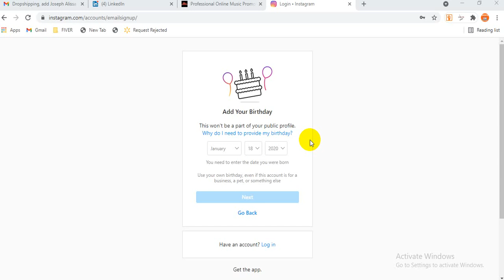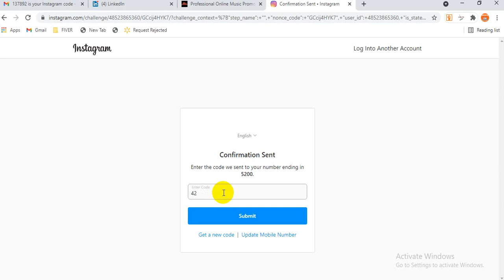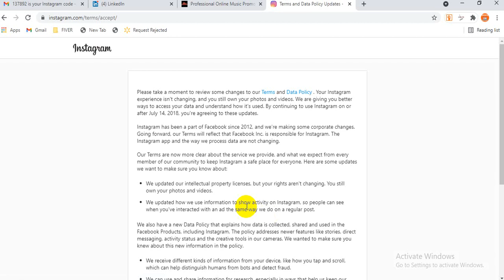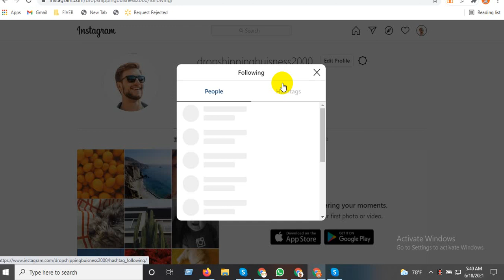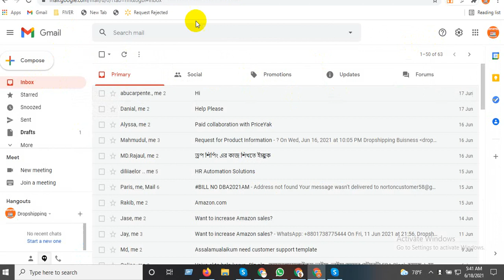How To Create Instagram Accounts , Step by Step , Bangla Tutorial